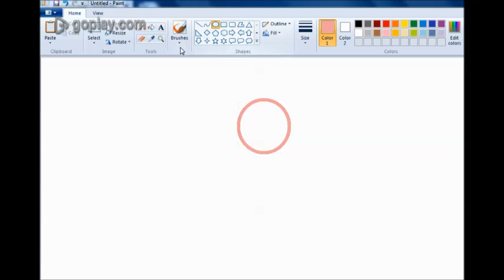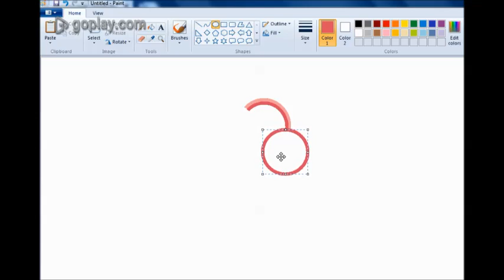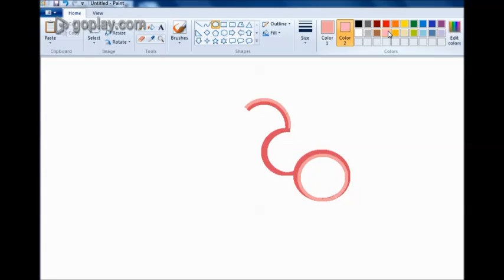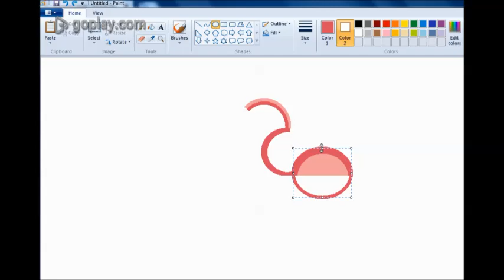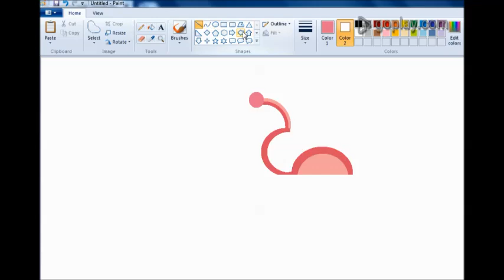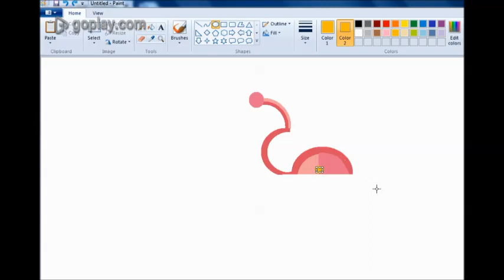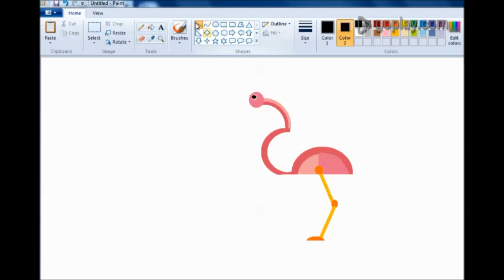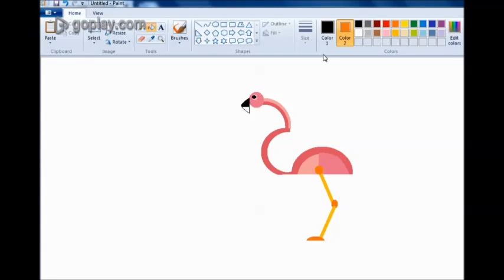flamingo made from geometric figures in ms paint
How to draw flamingo made from geometric figures in ms paint? easy step by step tutorials.